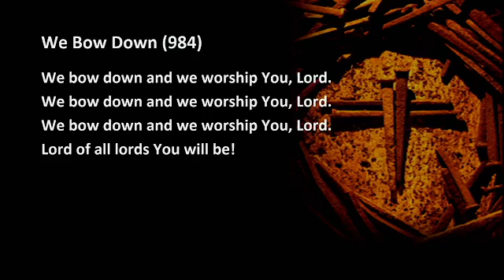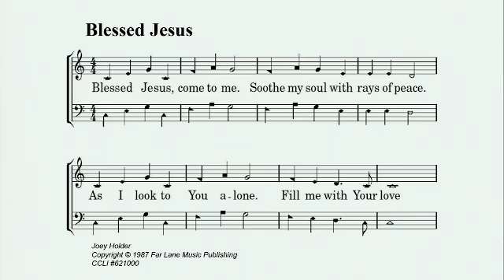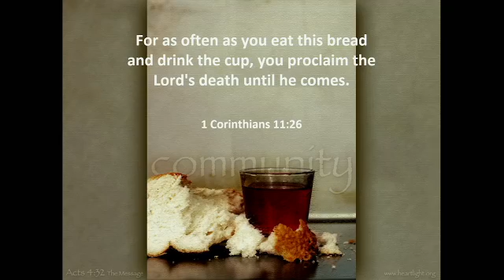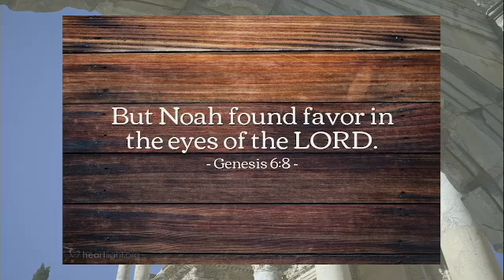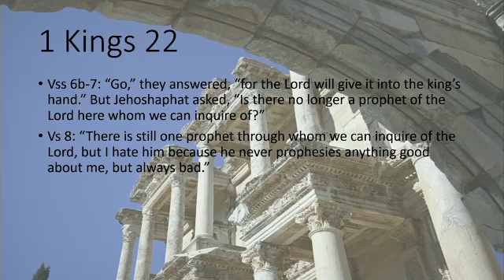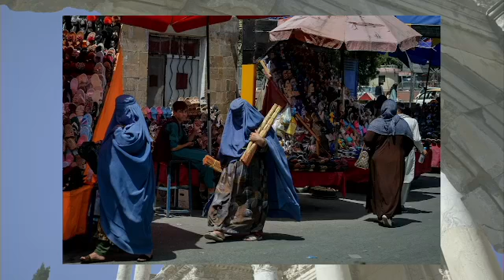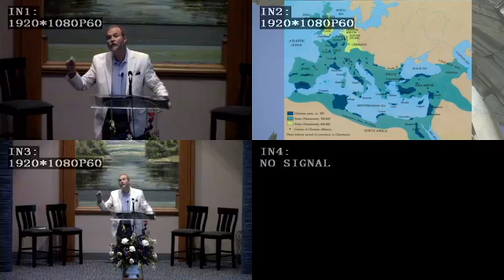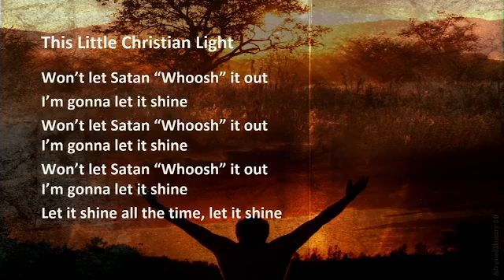Worship Video for August 21, 2022